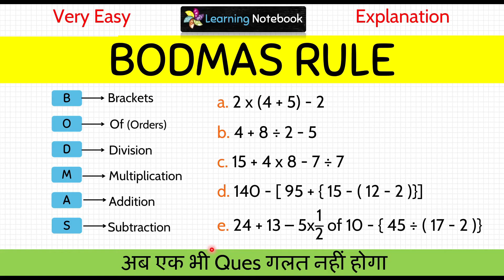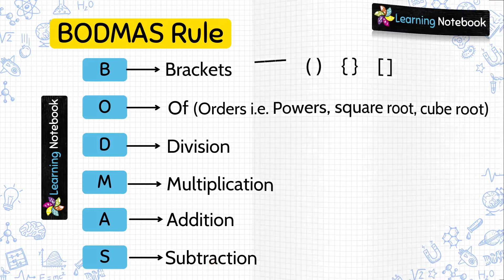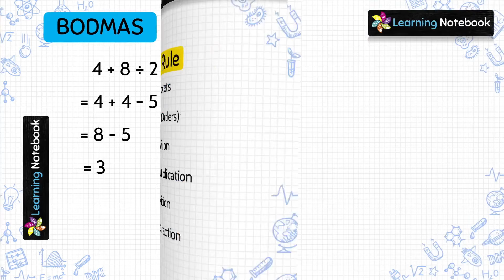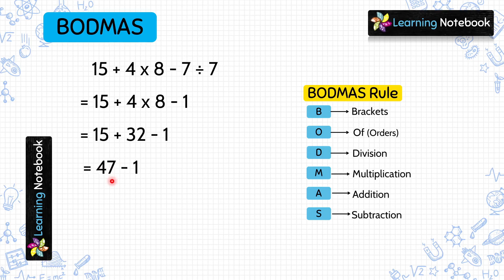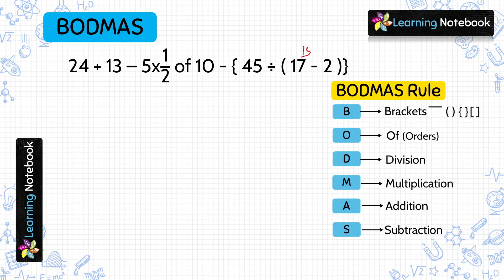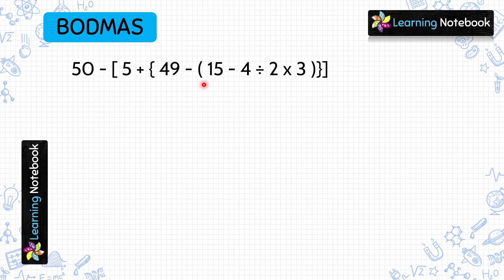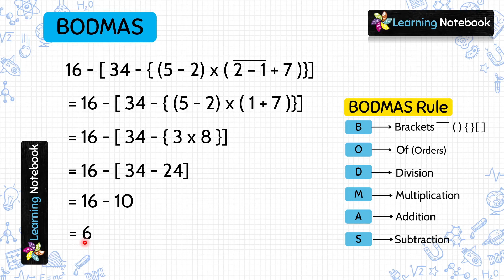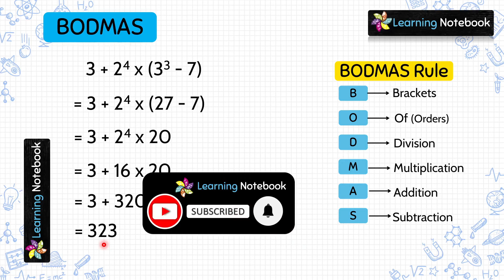Bodmas | Bodmas rule questions for competitive exams | BODMAS Rule Tricks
BODMAS is an important concept in maths which helps in solving an expression with multiple operations. Learn to apply BODMAS and DMAS rule tricks to solve any question. BODMAS rule also helps in solving questions for competitive exam or any other bank exam.